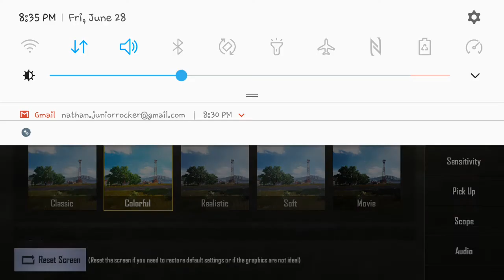Playing Pubg Mobile with random teammates and I got 11kills | Fortress Gaming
In this video you will see that i was Playing Pubg Mobile with random teammates and I got 11kills | Fortress Gaming, so if you like the video please click the subscribe button to get more updates and you will be the first to watch my upcoming uploads or live stream and don't forget to share this video & Click Subscribe, Enjoy Watching

This Channel provides Game Play Content, Updates, Replays, E sports, Tutorial, Epic Moments, Skins, and so on and so fort.

DO NOT MIND THIS TAGS

Philippines top kagura player, Mobile legends top Player
Alucard, Fanny, Gusion, Hanzo, Hayabusa, Helcurt, Karina, Lancelot, Lapu-Lapu , Lesley, Natalia, Saber, Selena, Zilong,